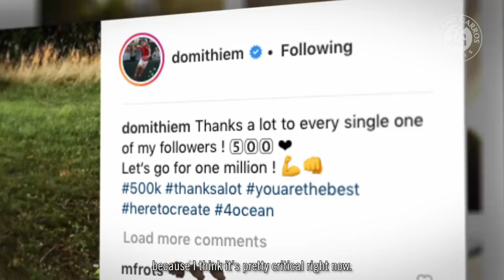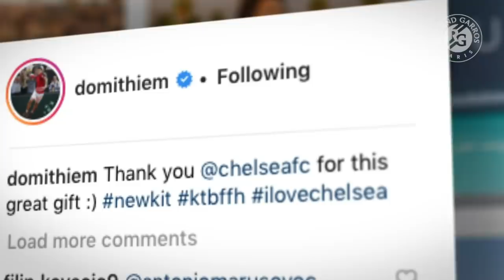Dominic Thiem : the interview - Part 1 : the man | Roland Garros 2019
Dominic Thiem welcomed us to his home in Vienna to tell us about his career and his commitments.
Here is the first part of his interview. Discover a man.